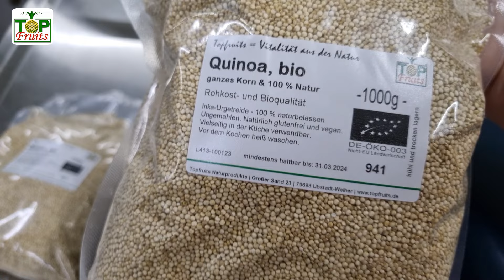Quinoa das Urkorn der Inka, DIE Quelle für pflanzliches Eiweiß & Ballaststoffe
Im Gegensatz zu herkömmlichem Getreide wie Weizen handelt es sich bei Pseudo-Getreide nicht um Süßgräser. Stattdessen sind Quinoa-Pflanzen Fuchsschwanzgewächse und botanisch mit Mangold und Roter Beete verwandt.
Quinoa ist glutenfrei und kann daher auch von Menschen verdaut werden, die normales Getreide nicht vertragen.
Das Urgetreide schmeckt sehr gut als Beilage in Suppen, Eintöpfen oder als Zutat in Gemüse-Bratlingen. Natürlich können Sie es auch für Müsli oder Porridge verwenden.